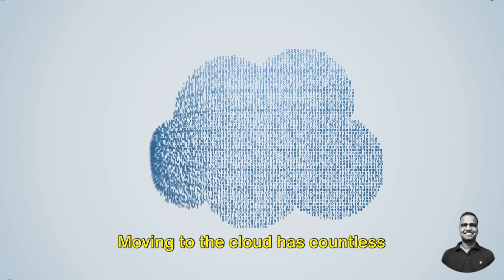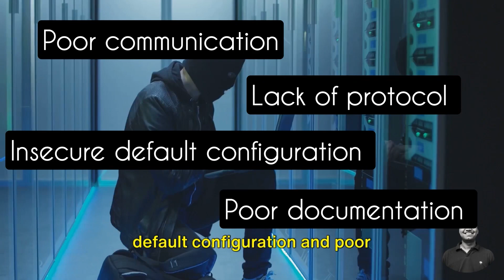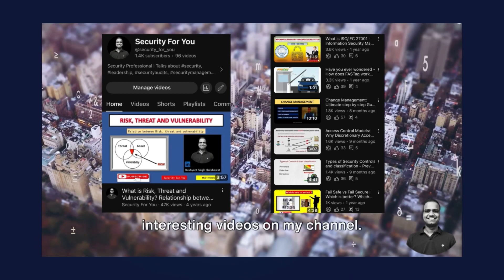Cloud Access Management - How to secure your cloud environment ⭐️ Wyze labs breach discussed 🔗⬇️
Don't let your cloud turn into a storm cloud ️: Master Cloud Access Management (CAM) & be a data hero

Worried about security gremlins   lurking in your cloud storage?   Lax access management is a BIG red flag  when it comes to cloud security .

This video dives deep into Cloud Access Management (CAM) like a superhero ‍♀️  learning a new skill!

We'll show you how to prevent disasters   like the infamous Wyze Labs data leak , and keep your data safe from even the clumsiest mistakes  (we've all been there ).

Learn how to:

* Secure your cloud environment like a fortress
* Keep your data safe from human error
* Sleep soundly at night knowing your information is protected
Topmost videos to watch right now –

Watch now and become a cloud security champion!